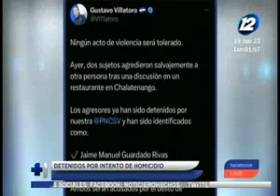Detienen a hermanos Rivas por intento de homicidio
Fueron capturados tras agredir a un hombre hasta dejarlo en estado de  gravedad
Los hechos se suscitaron tras una discusión en un restaurante de Chalatenango.